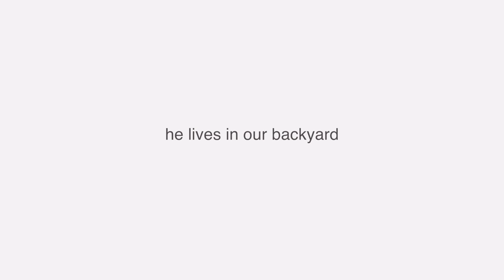Building a TINY TABLE for a TINY SQUIRREL to Eat From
Gary the squirrel is a tiny ground squirrel that lives in the backyard of our house in Joshua Tree. I decided to build a replica of the dining table I built when we moved in for him to eat off of. Granted, he's not a tiny hamster and he's not eating tiny burritos, but he's definitely cute and it was a lot of fun building this miniature table with mini tools. Not to mention, getting him to eat off of this thing was a fun challenge. If you all enjoyed this video, let me know and I'll make more when I get back to California. Links for the stuff I used are below.

Stuff I Used:
tiny table saw: (Amazon)
Wood: (Amazon)
Wood Glue: (Amazon)
Paint: (Amazon)
Hot Glue Gun: (Amazon)